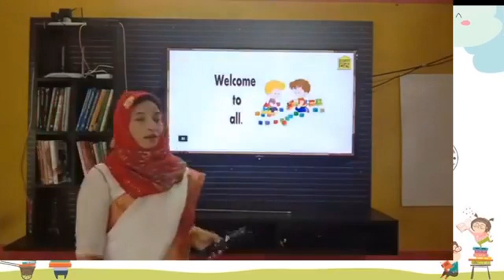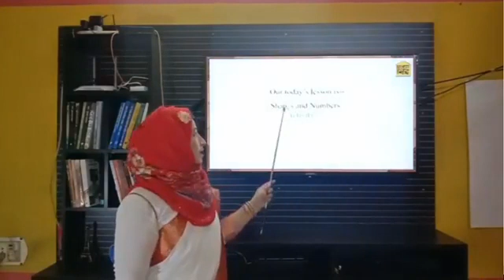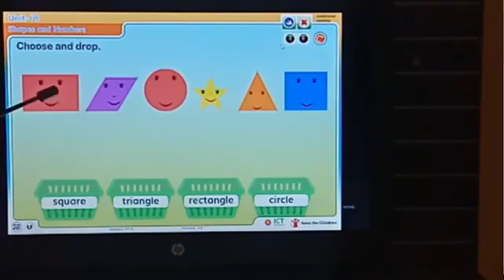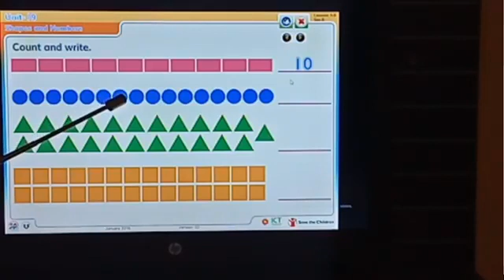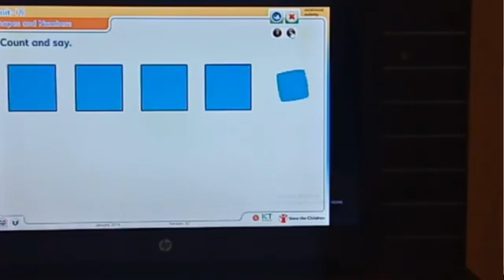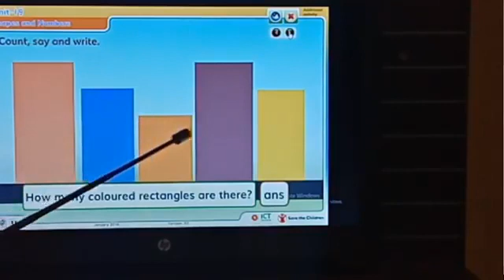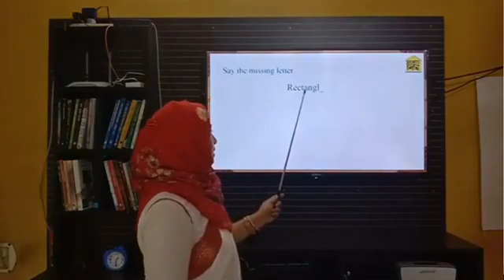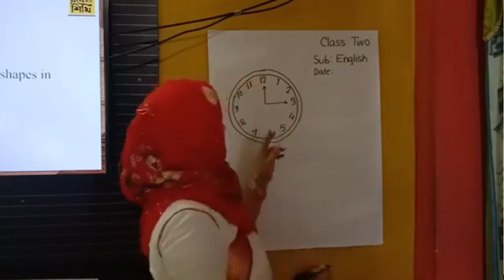শ্রেণী II ২য় II বিষয়II ইংরজী II Unit19 II Shapes and Numbers Lesson 4 6 II ১১ জুন